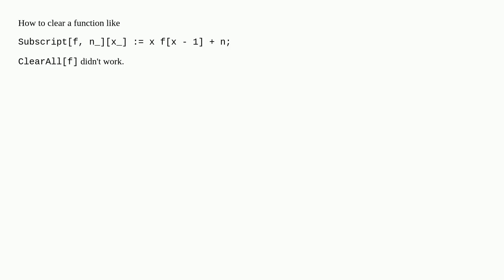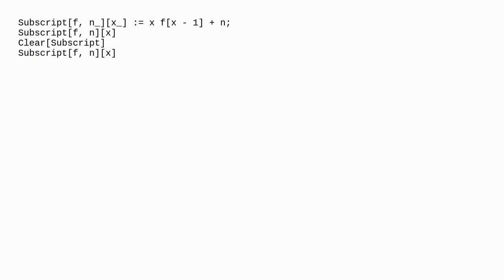How to clear a function with subscript?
A special thanks goes out to the community